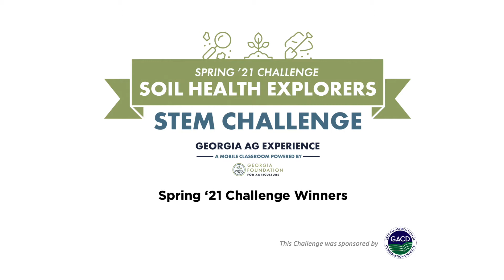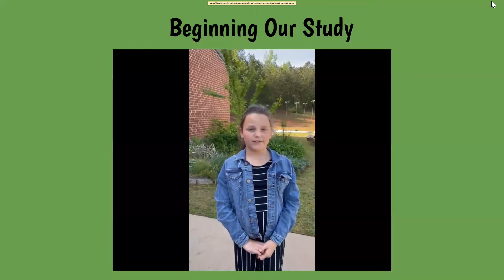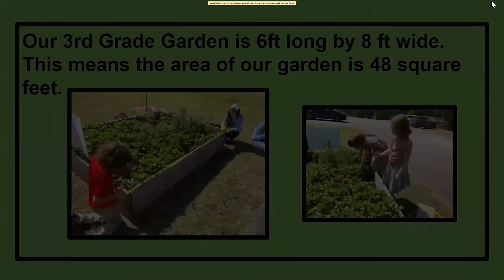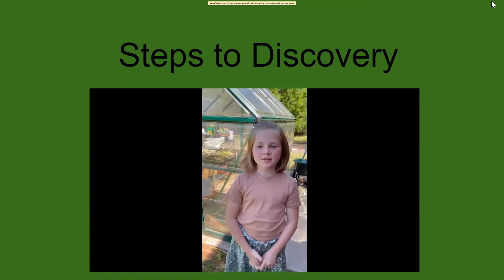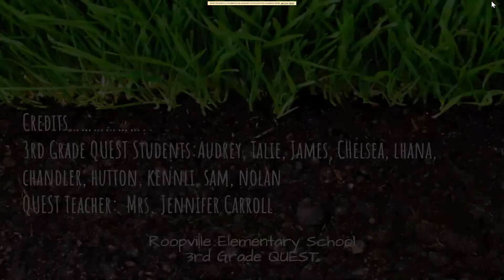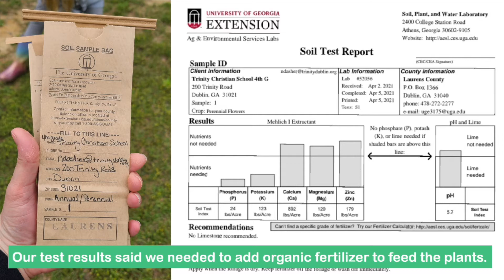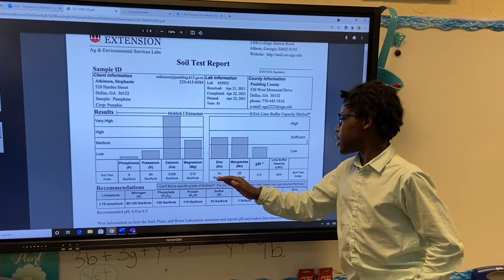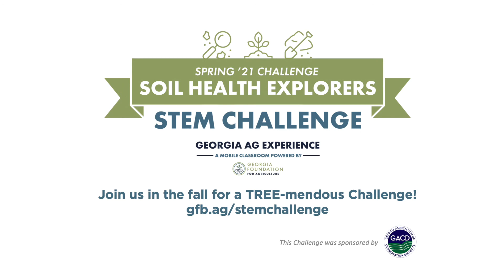Spring ’21 GAE Stem Challenge Winners Announcement